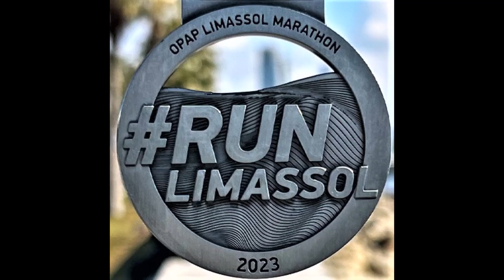OPAP Limassol MARATHON 2023 🇨🇾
💥OPAP Marathon race🇨🇾
OPAP Limassol Marathon is the official Cyprus Marathon. The largest running event in Cyprus offering marathon, half marathon,10K and 5K races.
Καλύπτωντας απόσταση 42,195 χιλιομέτρων, ο Μαραθώνιος Δρόμος ξεκινά από το δυτικό άκρο του Μόλου στη Λεμεσό.
Φτάνοντας στην αρχαία πόλη της Αμαθούντας, και αφού περάσουν ανάμεσα σε Αρχαία Ερείπια και όμορφα μεσογειακά τοπία, οι δρομείς θα στρίψουν και πάλι προς τα δυτικά και θα ξεκινήσουν την επιστροφή τους προς το πάρκο του Μόλου και την γραμμή τερματισμού! ❤️
🎬 Thank you for Supporting the Channel, Mariposa & Travelers Κυριακή, 19 Μαρτίου 2023